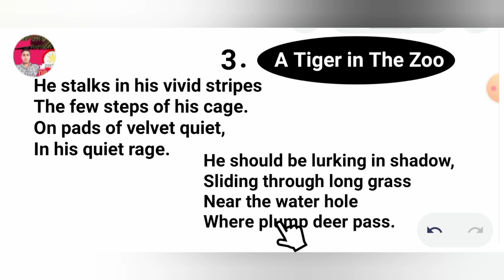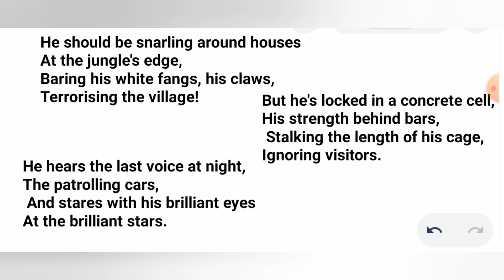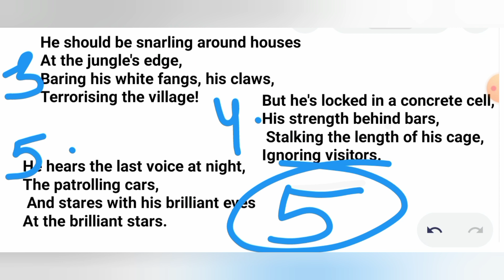A Tiger in The Zoo Poetry poem- 3 Up board By. Rishabh tiwari sir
इस video मे हमने class 10 English, A Tiger in The Zoo अध्याय को हमने बहुत ही आसान शब्दोंं मे एक नए तरीके से समझाने का प्रयास् किया है।